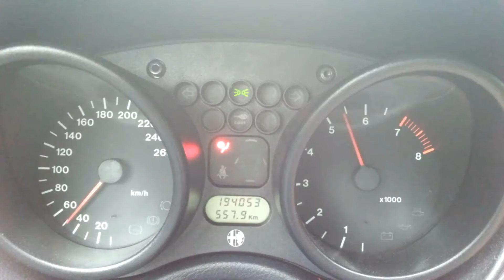Alfa Romeo GTV 2.0 TS acceleration 0-100 km/h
Alfa Romeo GTV 2.0 TS STOCK